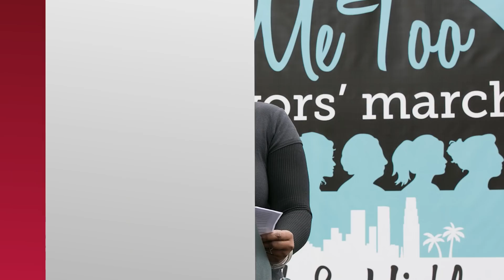Jimmy Kimmel SLAMS Harvey Weinstein, Trump & Addresses MeToo In 2018 Oscars Monologue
Despite being a pretty funny guy, Jimmy Kimmel kicked off the Oscars with a seriously powerful opening monologue and he NAILED it.

Sure there were a couple of jokes here and there, but thankfully they didn’t take away from the ultimate message.

With all of the sexual harassment allegations surrounding Hollywood, many have wondered if and how the Oscars will address the controversy and well, ladies and gentlemen, wonder no more because Harvey Weinstein as well as the movements: Times Up, Me Too, and Never Again were talked about the minute the show began.

Jimmy Kimmel – who returned to the 90th Academy Awards this year as a host -- did not shy away from addressing some of the most controversial things that have happened in tinsel town. But before Jimmy started talking about some of the hot topics of the evening, he kicked off his monologue with a few little jokes – one of which was the awkward and most talked about moment from last year’s Oscars: the La La Land and Moonlight flub.

It wasn’t long after his joke about last year’s mix-up and a funny comment about the Oscars statue that Jimmy started to talk about the controversy surrounding sexual harassment in the industry.
Now this is where things started to get serious, people. Jimmy didn’t waste time coming after Harvey Weinstein and the other men who have been accused of sexually harassment. He said QUOTE, “What happened with Harvey and what’s happening all over has been long overdue. We can’t let bad behavior slide anymore. The world is watching us, we need to set an example. And the truth is, if we are successful here, if we work together to stop sexual harassment, women will only have to deal with harassment all the time at every other place they go.”

Okay, so he totally added in a joke to what started off as a strong statement, but we all definitely heard the message loud and clear.
Jimmy then went on to list all the movements that have ignited within the entertainment industry like Me Too, Times Up, and Never Again, all while asking the audience members in the room as well as those watching at home to listen to what the supporters of these movements have to say.

However, Jimmy made sure not to let the sexual assault allegations overshadow some of the many glass ceilings that were shattered or are being shattered in Hollywood at the moment.
Jimmy talked about some of the many nominees that are making history like Rachel Morrison who is the first female cinematographer nominated for an Oscar, Greta Gerwig being the first woman nominated for best director in EIGHT years and of course Jordan Peele who, not only is the first African American to be nominated for best picture, best directing, AND best original screenplay, he is the THIRD filmmaker to be nominated for all three of those awards for a directorial debut.

Now, a LOT was talked about during Jimmy’s opening monologue, but tell me, what was your favorite part of it all? When you’re done with that, click right over here to check out some of the best dressed celebs at the 2018 Oscars. Thanks so much for hanging with me, I’m your girl Miriam Isa and I’ll see ya next time.